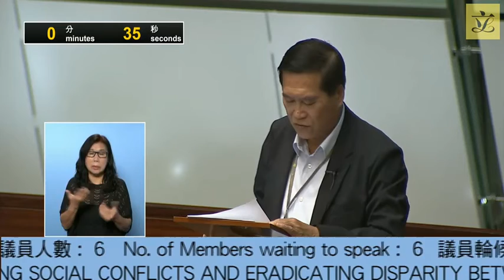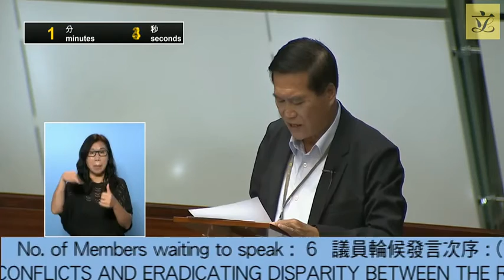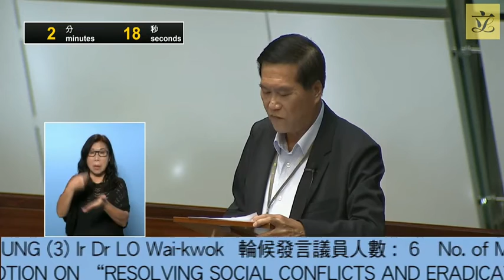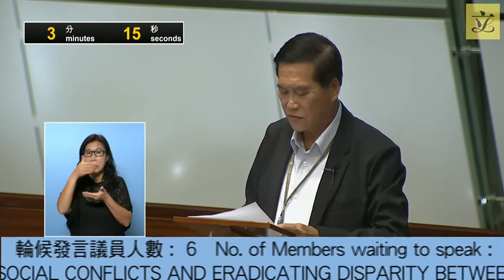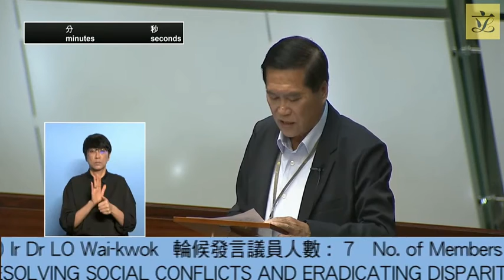20210901 潘兆平議員就"解決社會矛盾，消弭貧富差距"議案發言